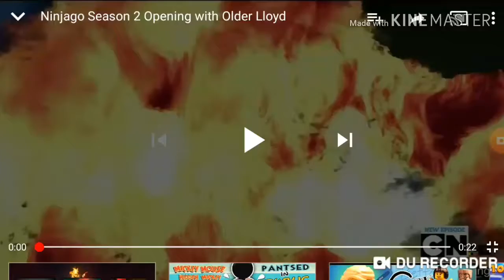Ninjago new intro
creeperjacket this is not mine sorry ninjago it is just a music video